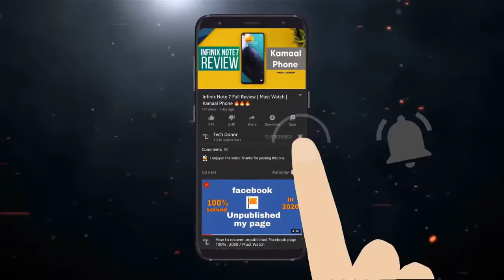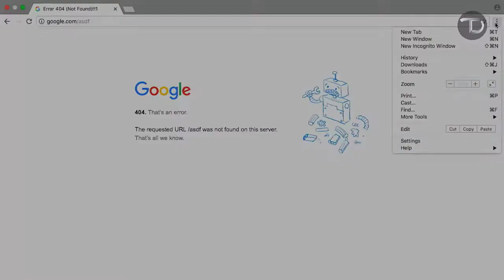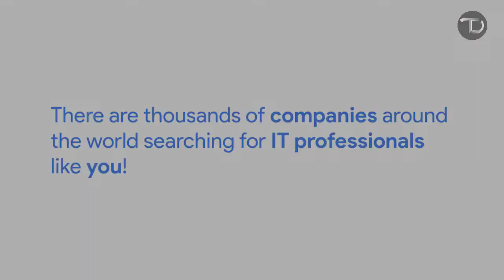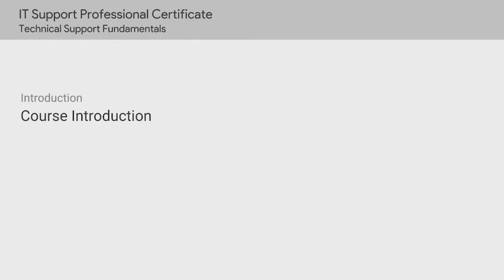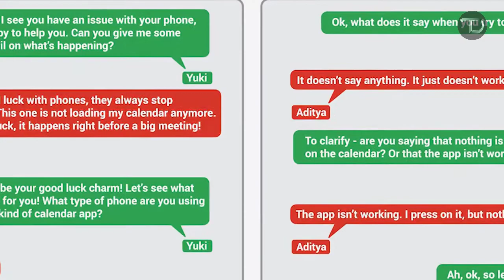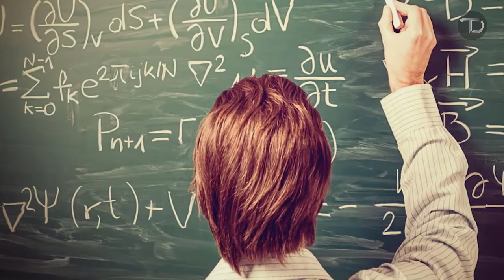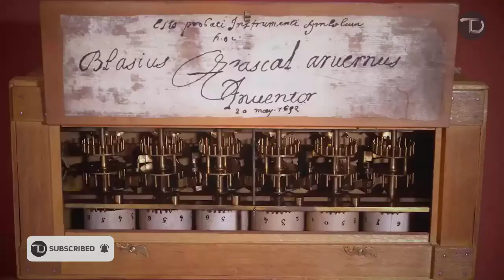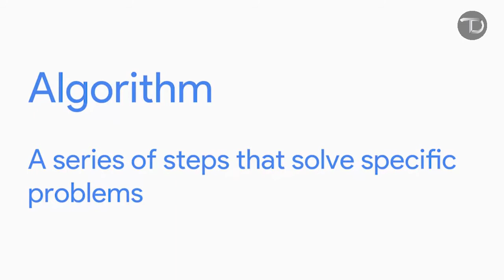Technical Support Fundamentals #3,4 and 5 Official | Google IT Support Professional Certificate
This video is part of an online course, Technical Support Fundamentals, from Grow with Google. to get access to the full course. This course is part of the Google IT Support Professional Certificate that prepares you for an entry-level role in IT support.

About this course:
This course is the first of a series that aims to prepare you for a role as an entry-level IT Support Specialist. In this course, you’ll be introduced to the world of Information Technology, or IT. You’ll learn about the different facets of Information Technology like computer hardware, the Internet, computer software, troubleshooting, and customer service. We’ll go through what a technical interview could look like, and provide tips on how to best prepare for one. This course covers a wide variety of topics in IT that are designed to give you an overview of what’s to come in this certificate program.

By the end of this course, you’ll be able to:
● understand how the binary system works.
● assemble a computer from scratch.
● choose and install an operating system on a computer.
● understand what the Internet is, how it works, and the impact it has in the modern world.
● learn how applications are created and how they work under the hood of a computer.
● utilize common problem-solving methodologies and soft skills in an Information Technology setting.

= How to Partition a Hard Drive or Solid State Drive in Any Windows | Cleared All Your Doubts ✅ 2020